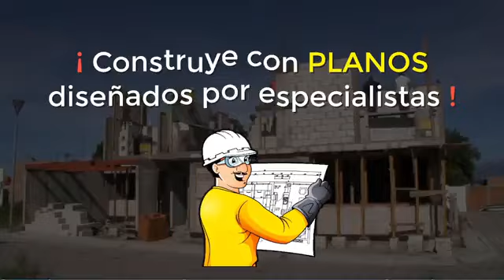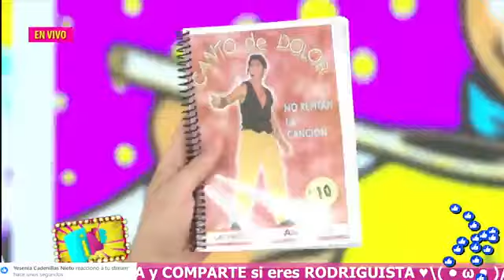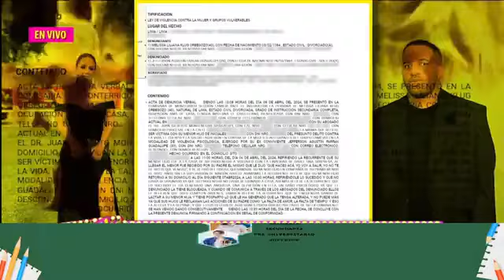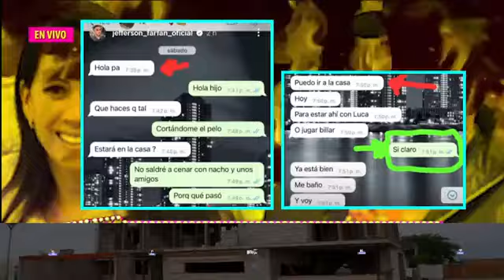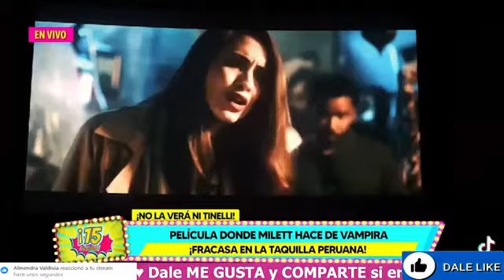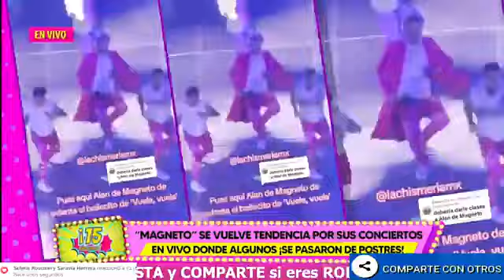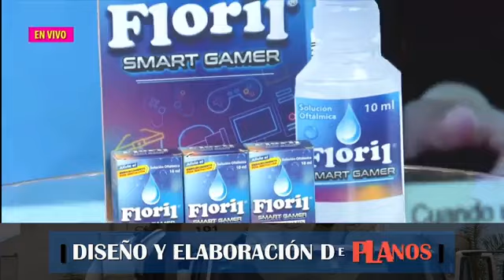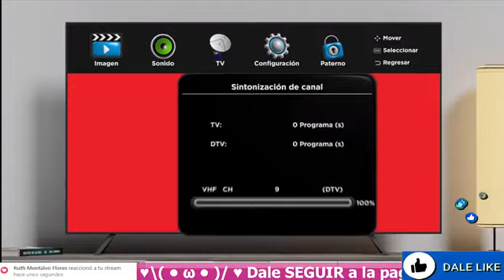WILLAX EN VIVO - AMOR Y FUEGO - Emisión viernes 12 de abril del 2024